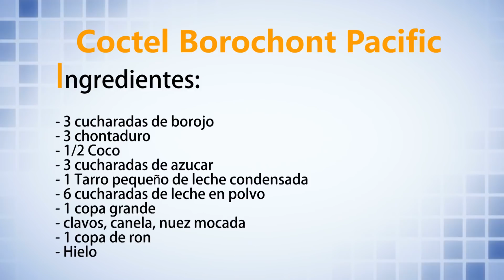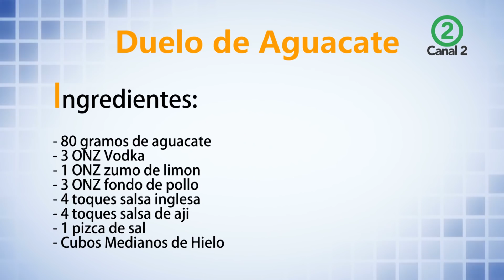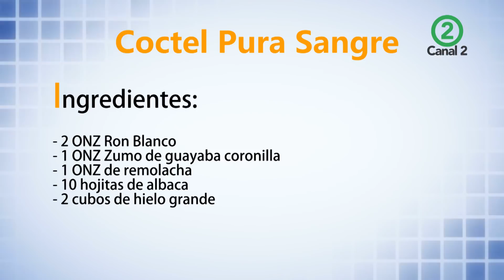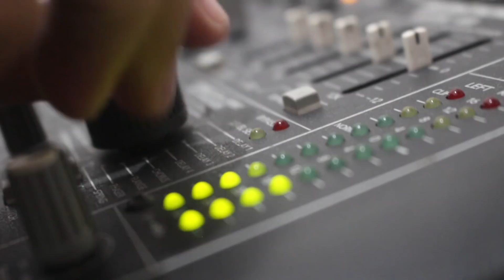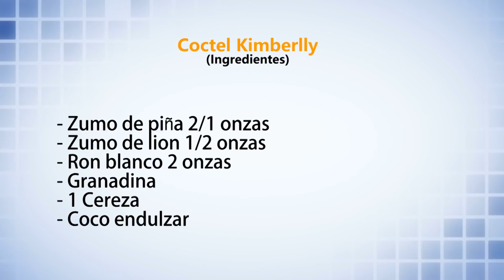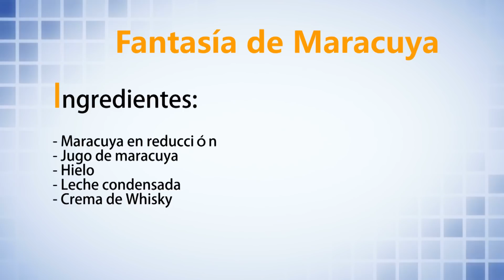Como preparar exquisitos cocteles de autor - Hilda Hornea y Cocina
El programa de hoy nació por una experiencia que viví al poder compartir con un excelente grupo de estudiantes un modo de coctelera, donde el reto final para su evaluación era crear un coctel de su propio corazón y su alma y por eso hemos invitado a los dos mejores y nos enseñaran su receta.